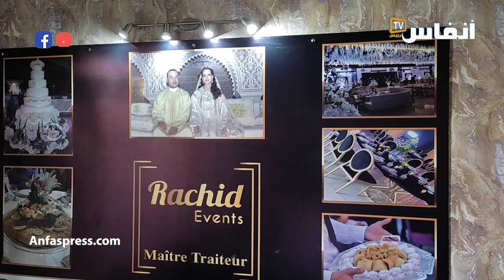صرخة تريتور: منع الحفلات والأعراس قرار تدميري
تريتور يطالب بمراجعة قرار الحكومة بحظر الأعراس والحفلات بشكل فجائي، مما سيدمر قطاع تموين الحفلات، مطالبا بمعاملة هذا القطاع مثل قطاع المقاهي والمطاعم

# أخبار_عاجلة